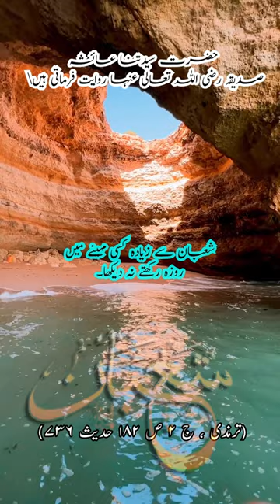Sha'ban ke roze | Hadith Jami` at-Tirmidhi 736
Yea video Maye Shaban ki barkato or Allah ki rahmato kay baray may hay.
About the blessing and the beauty of the month of Shaban given by Allah swt.

Assalamualeykum ,

Yea channel Quran or Hadith ki malomat par mabni hai. Islam ko naye tareekhe say dekhne ki koshish karte hain .  Quran majeed ki khubsurti or es ke raaz jante hain. Humaray pyaray Hazrat Muhammad SAW ki zindagi ko kareeb se janay ki koshish karte hain.

 This channel is about the knowledge of Qur'an and Ahadith.
Let's discover Islam from a new perspective. Let's dive into the beauty of our holy Quran sent by Allah SWT and discover the inspiring life of our beloved Prophet Muhammad SAW.